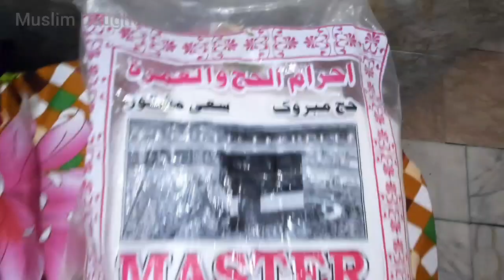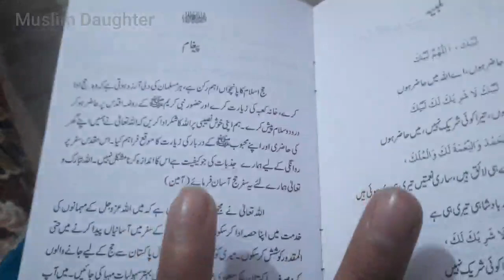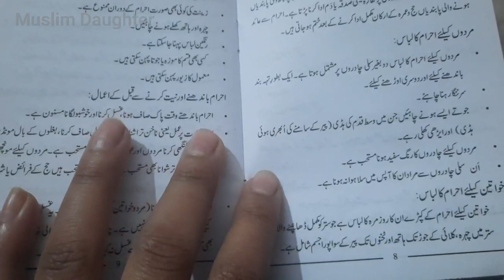Umrah Ki Teyarian Mukamal: Shukar Hai ALLAH Ka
ALLAH PAK ka lakh lakh shhukar hai k aj mama papa umrah ada  kerny ja rahy hain, umrah ki sari teyarian mukamal ho gai hain. mama papa k liay pakwan rcipe b banai jisy methii gogii b kehty hain or mera dress b ready ho gia. ap ko mera dealy vlog kesa laga commets main zarur batain.

                     Your 1 subscription = 1000 off inspiration